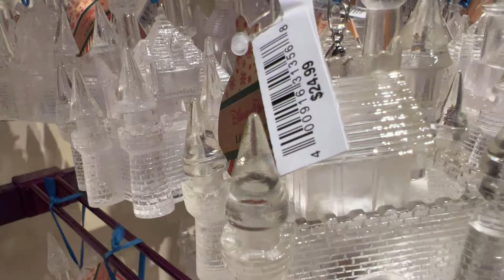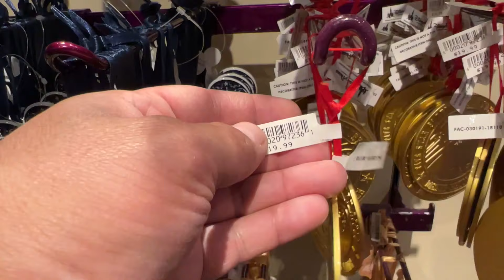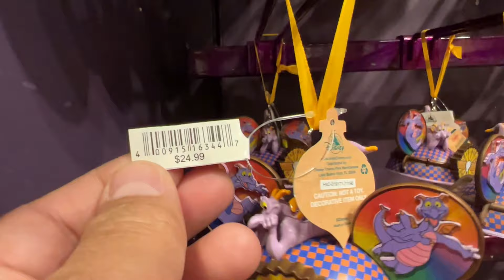Days Of Christmas 2022 Figment Journey into Imagination Ear Hat Ornament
▸ Gear I use:
   DJI OM 4 - Handheld 3-Axis Smartphone Gimbal with Grip Tripod
   GOPRO HERO 7 BLACK
   iSteady Pro 2 Gimbal 3-Axis Stabilizer
   GoPro Performance Chest Mount (GoPro Official Mount)
   GoPro Dual Battery Charger + Battery for HERO7/HERO6
   Black/HERO5 Black
   Samsung Gear 360
   Tripod
   Mic
   Editing hardware/software

Copyright:
All the footage was recorded, edited and color corrected by us, we don't use stock footage in our channel, our footage is 100% Original :)
Video Footage Copyright exclusively belongs LLAdventures.